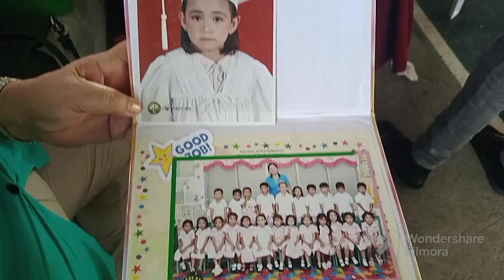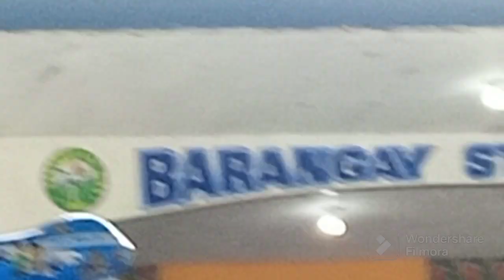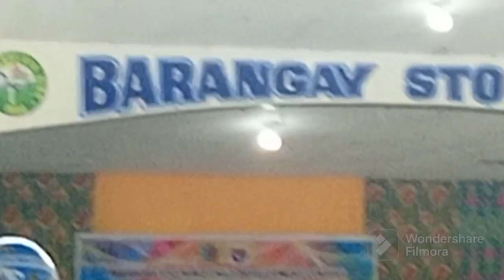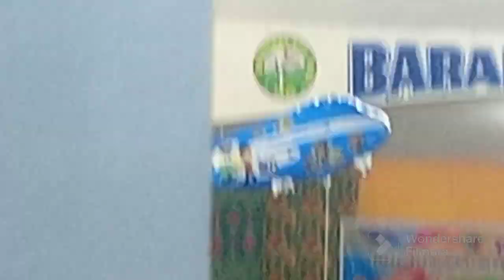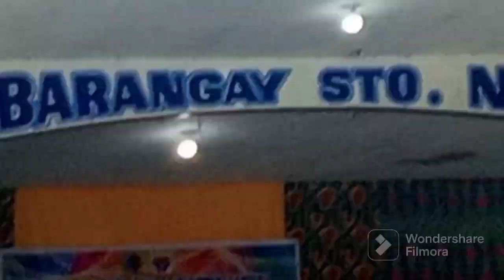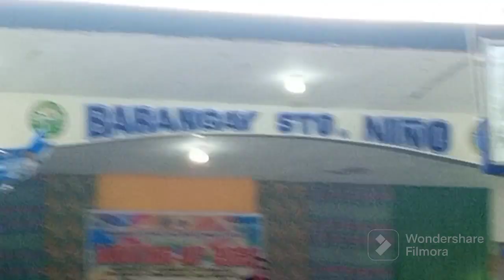Happy Moving Up Rhycca Janelle Ibañez Pallado